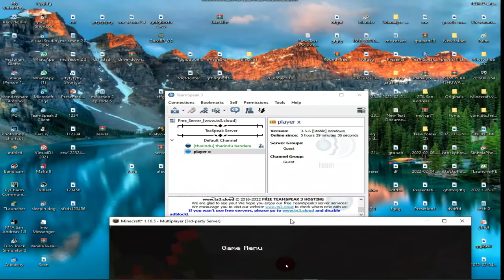minecraft online gameplay part 1 /tharindu gaming /minecraft suvival gameplay/ minecraft online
Welcome to
minecraft online gameplay part 1
(minecraft1.16.5 version)

tharindu_gaming channel link
  shere